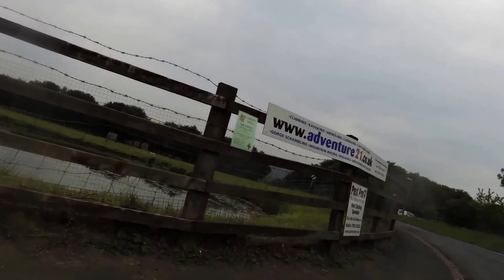My Video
Almost wiped out with pickup truck while waiting to turn right into
Babylon Lane, Heath Charnock, Chorley